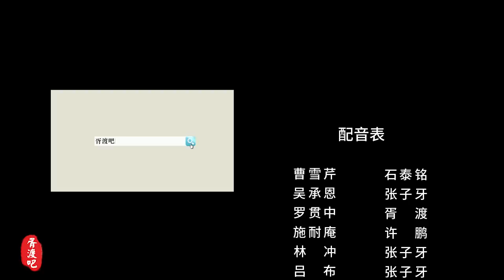【胥渡吧】四大名著嘴炮群（7）：吕布认父，认一个死一个！